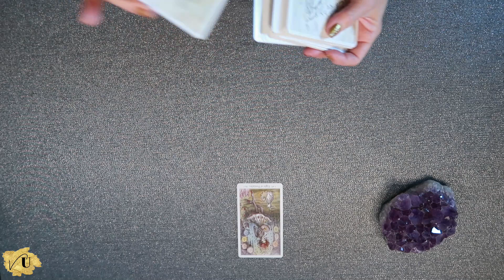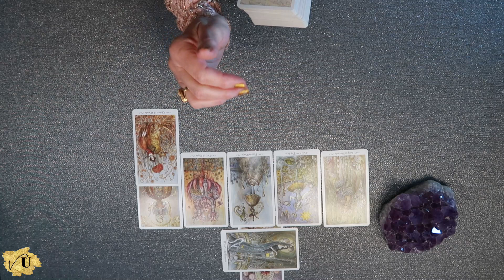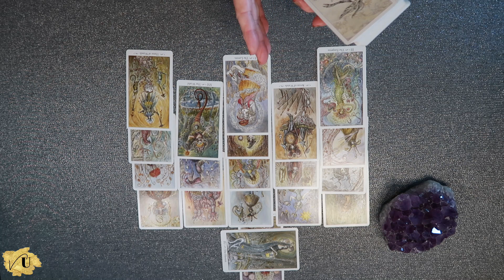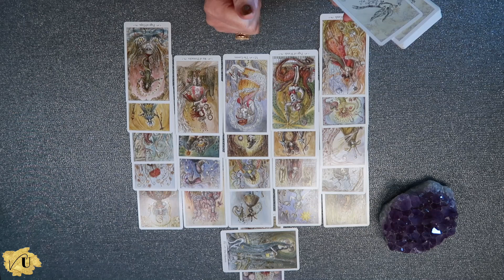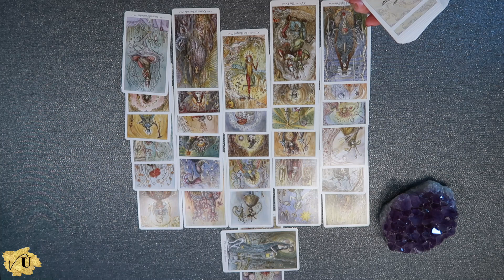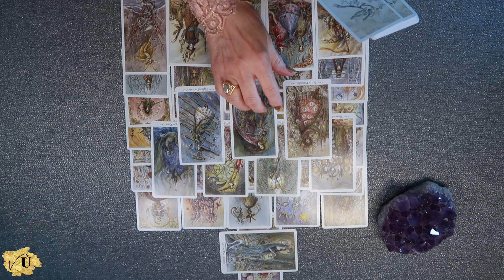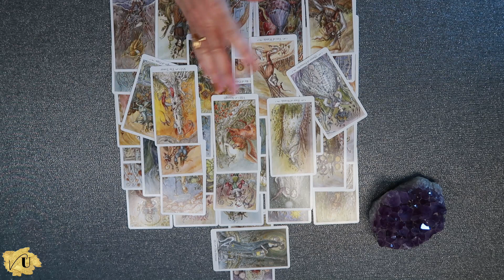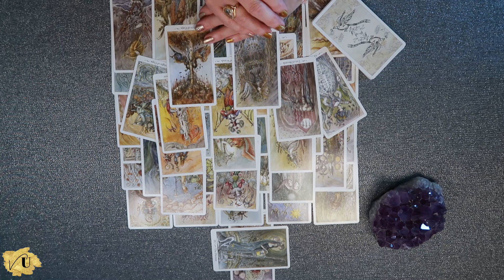COMMENT SE DÉROULERONT NOS RETROUVAILLES? Tirage Tarot - Intemporel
Je suis ravie de vous retrouver aujourd’hui pour une nouvelle lecture de Tarot intemporelle dont la question est: comment se dérouleront vos retrouvailles?

Il s’agit d’une lecture générale qui ne peut pas concerner tout le monde. Il est important de ne prendre que ce qui résonne en vous, et dans votre situation personnelle, tout en conservant votre libre-arbitre.

🔮 Dans mes lectures de Tarot, je me laisse porter par mes intuitions ainsi que mes ressentis et de temps à autre par des connexions numérologiques.

💖 Bon visionnement et merci de vous êtes arrêté sur ma chaîne!

À des fins de divertissement uniquement. Cela ne remplace aucun diagnostic médical ou avis juridique. Toute décision importante doit être consultée par un professionnel.